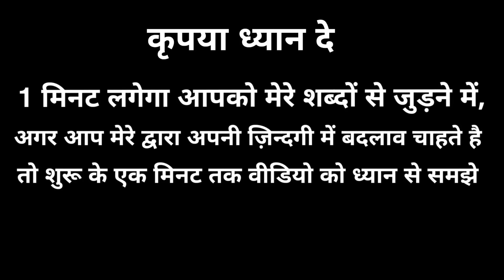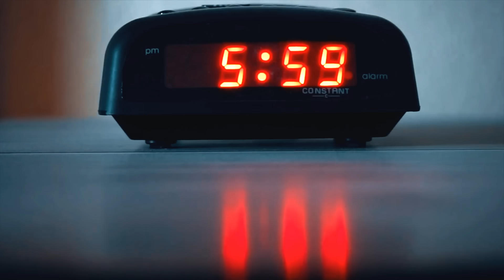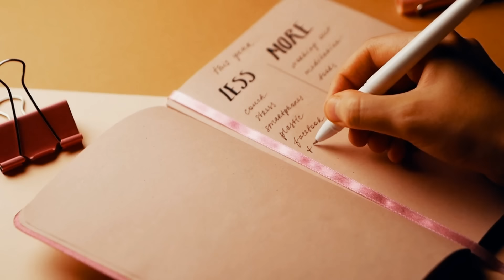Daily Routines & Habit of Highly Productive People | Inspirational thoughts | Motivated quotes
Namashkar Dosto

Aapko aaj ki video me daily routine ke baare me bataya gaya hai